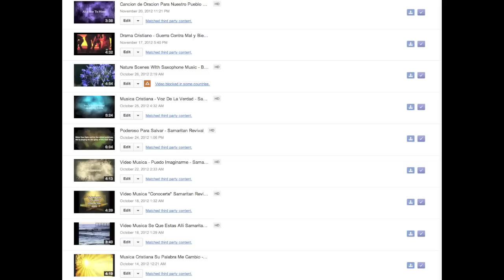Informacion Sobre Copyright Strikes en Youtube